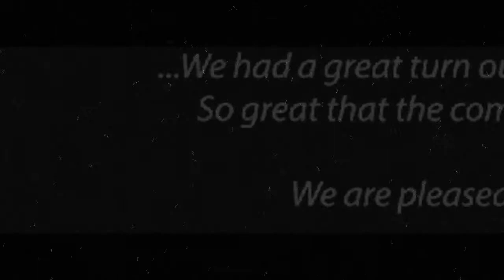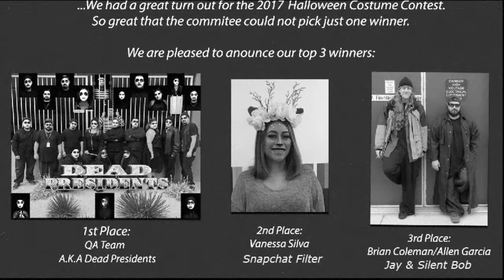The QA Team as the Dead Presidents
Halloween 2017 Costume Contest at work.